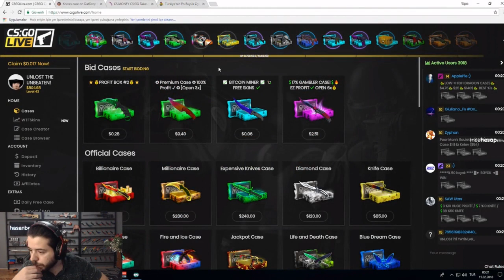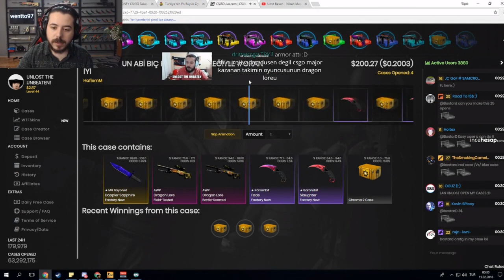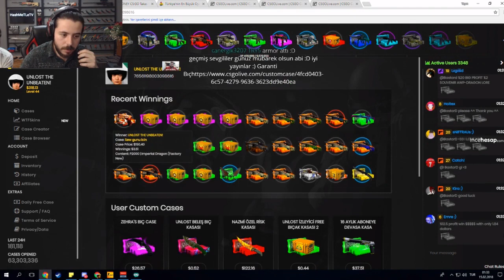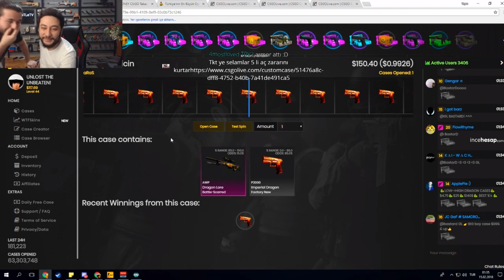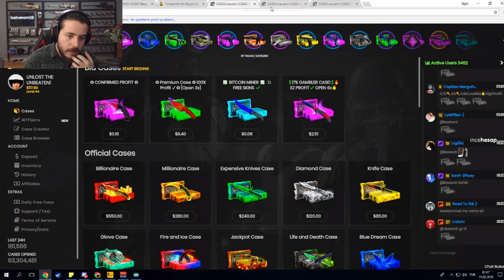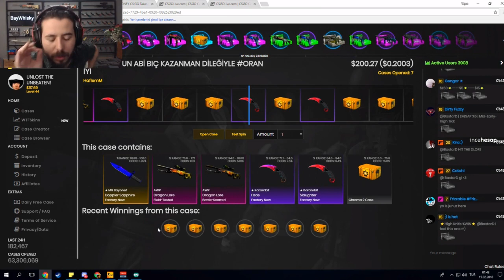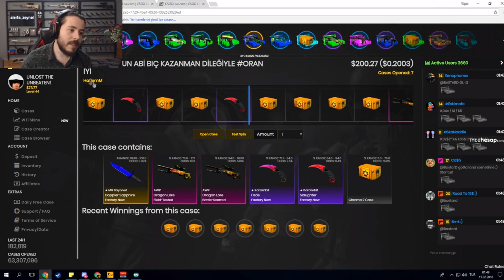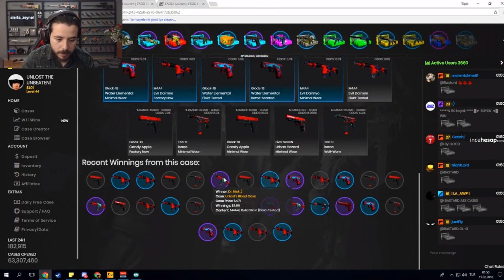UNLOST Kasa Açıyor Dev Batış..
unlost berkriptepe rip unlostbıç alptv unlosttkt unlostevrimshinka Herkese selamlar dostlar. Bugün sizlere unlost un, valorant, oynanışını sizlerle paylaşıyorum. Unlost, valorant ekibi ile oyunu test ediyor. Berkriptepe, Alptv, Direncan, ile birlikte güzel bir oyun deneyimi sergiliyor. Herkese keyifli seyirler diliyorum.